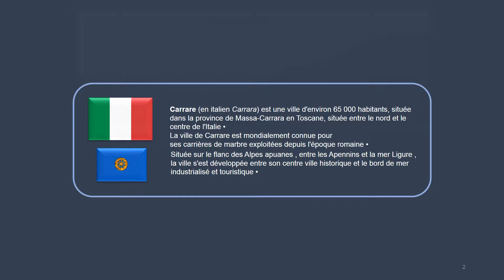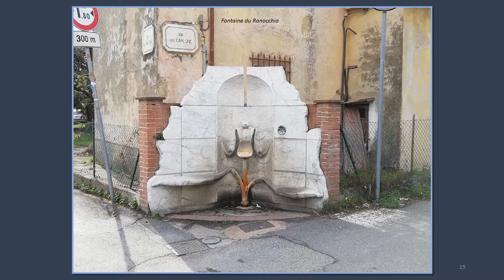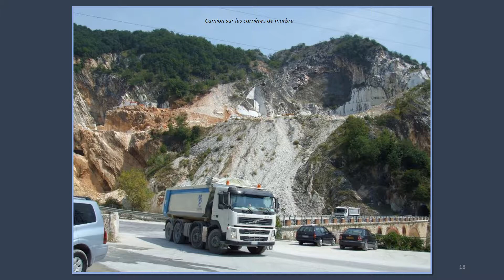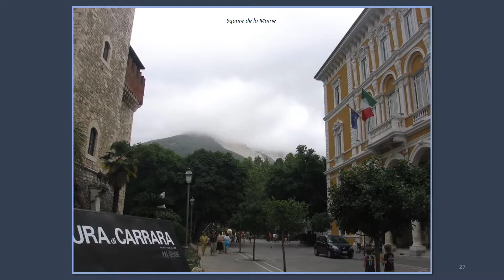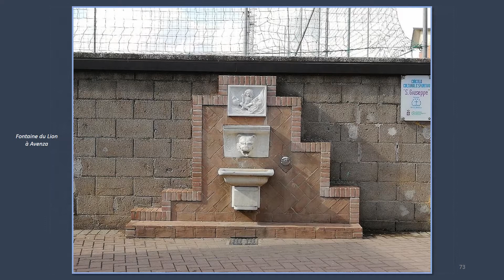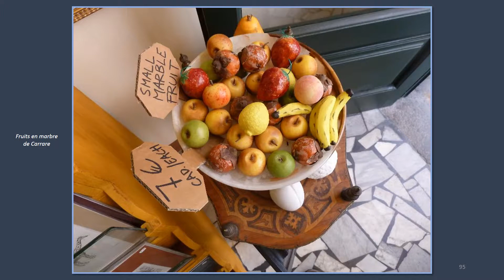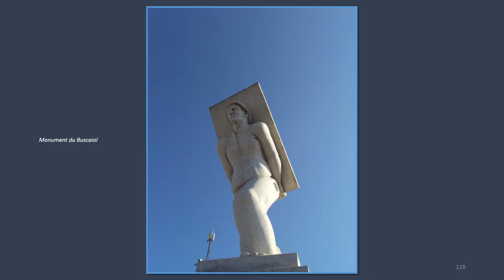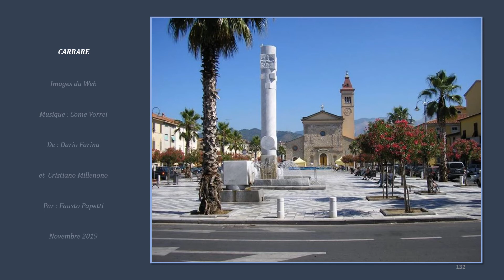CARRARE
Carrare (en italien Carrara) est une ville d'environ 65 000 habitants, située dans la province de Massa-Carrara en Toscane, située entre le nord et le centre de l'Italie.
La ville de Carrare est mondialement connue pour ses carrières de marbre exploitées depuis l'époque romaine.